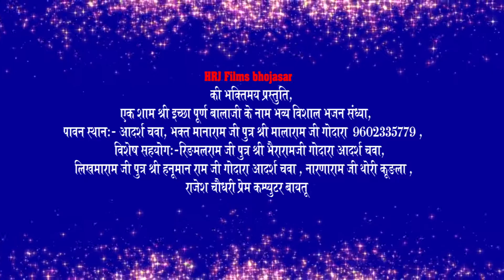लाल लंगोट बालाजी हाथ मे घोटो thane sumra pavan kumar हरेन्द्र जाट लाईव भजन ईच्छापूर्ण बालाजी आदर्श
Singer Harendar Jaat baytu 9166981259 hanuman jaat हनुमान जाट

स्थान आदर्श  चवा ईच्छा पूर्ण बालाजी
भक्त मानाराम जी
लाईव भजन लाल लंगोट बालाजी हाथ मे घोटो

विडियो खिमराज सिंह राजपुरोहित कुलदीप सेन

एडिटर गोपाल सूथार
डायरेक्टर हरेन्द्र जाट
Hrj films bhojasar

New rajasthani dj song bhajan marwari song